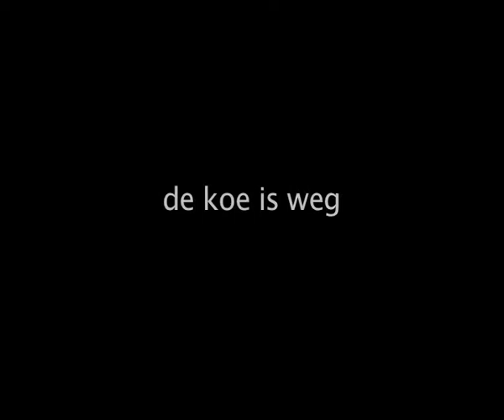animatie mijn achterhoek patrick ros groep 8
Filmpjes gemaakt door groep 8 van de St. Willibrordus in Groenlo tijdens het cultuureducatief beeldend kunstproject "Mijn Achterhoek" van Cultuurpact Achterhoek onder begeleiding van beeldend kunstenaar Patrick Ros.